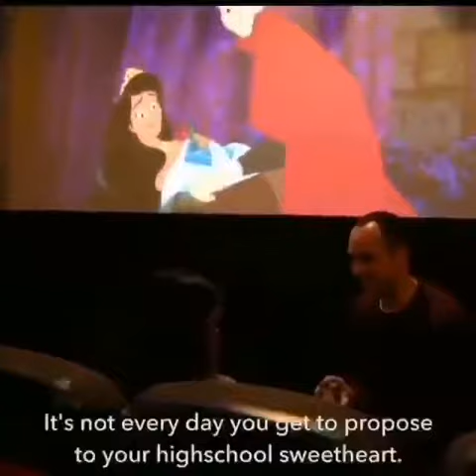cute proposal ever